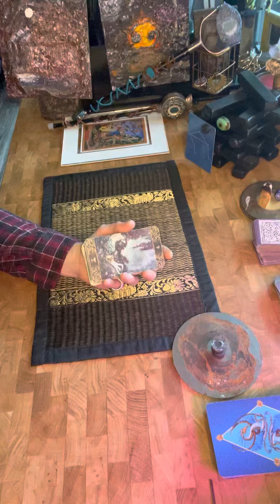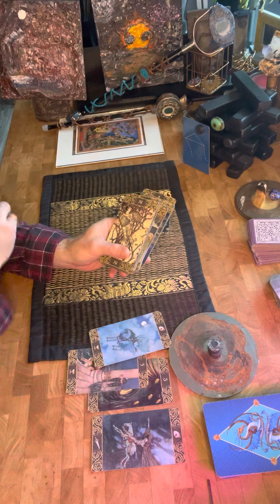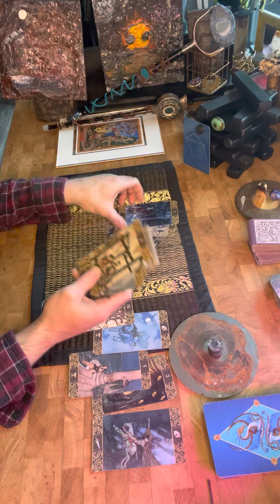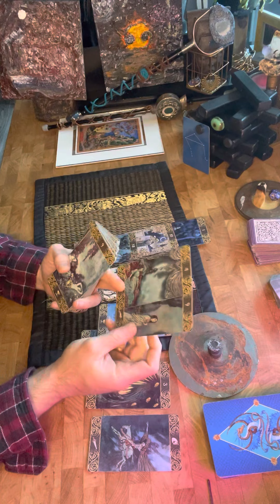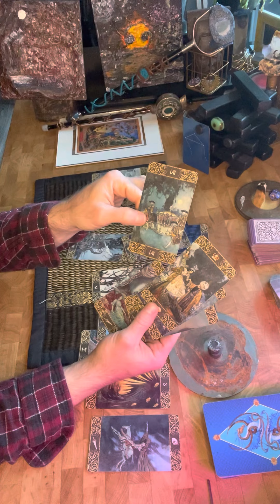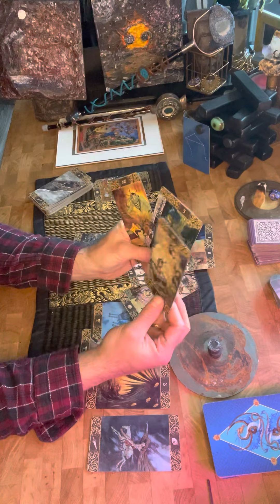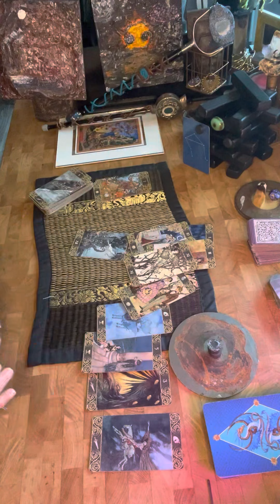Libra ♎️ random June reading: Stop it lol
🧿✨General Reading 📖 ✨🧿

       ♈️♉️♊️♋️            AAM🎙
       ♌️♍️♎️♏️       🗡Life✒️
       ♐️♑️♒️♓️            [on it]

Identifies/resonates/Harmonious
                     with

                Accepted

  If One finds themselves Lost
             🫂Q got U🗣
A Real Angel would keep it Real
    Nothing Special U can too

if one would like to HelpDonateSupport